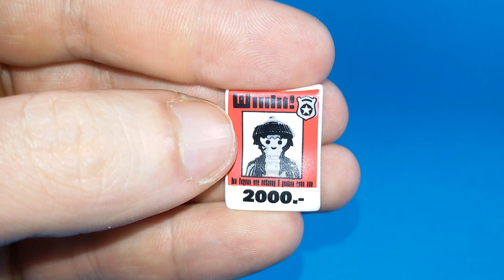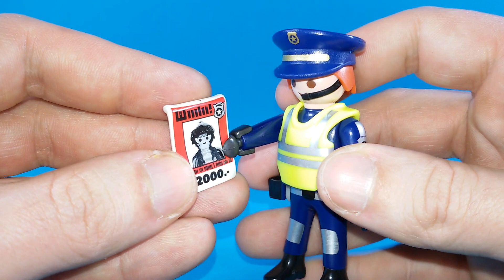PLAYMOBIL - 9007 ADVENTSKALENDER 2016 CALENDARIO DELL'AVVENTO CITY ACTION - DAY 7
Recensione in italiano di ...

Review in English of

ENG:
... oh, toys!

Ciao!